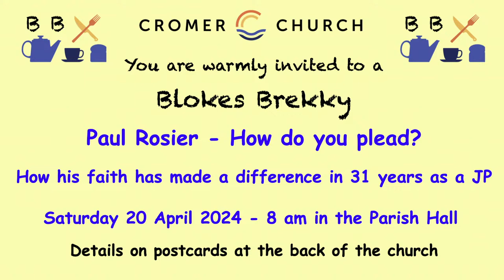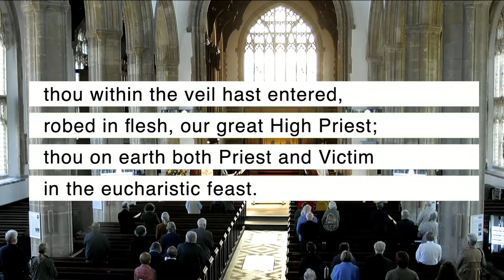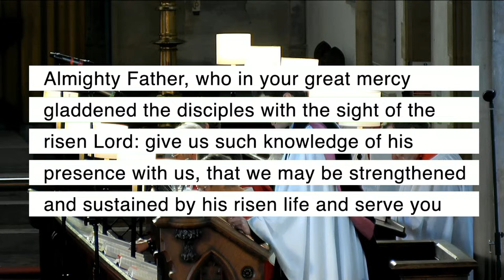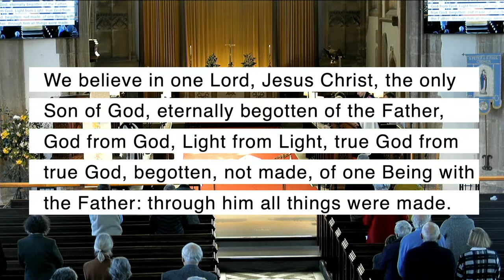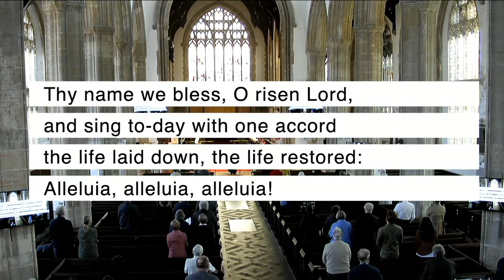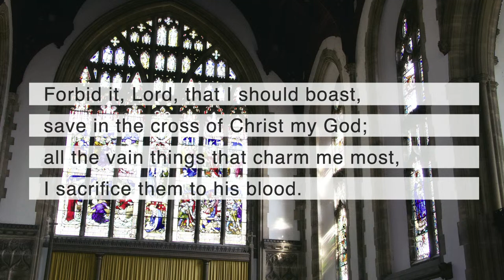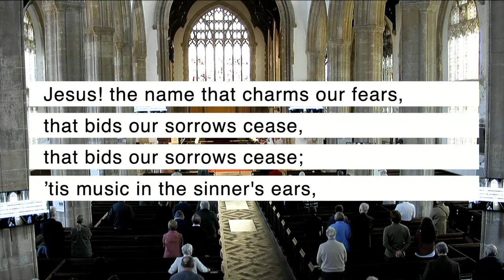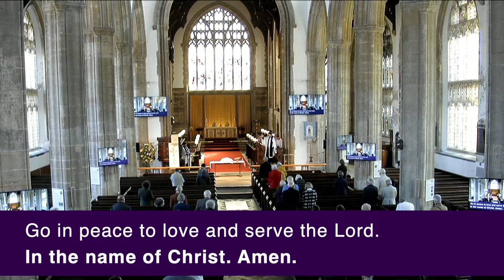Traditional Communion from Cromer Parish Church - Sunday 14th April 2024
Preacher: Revd Joanna Haywood • Easter 2024: Opened eyes and opened minds
Bible readings: Acts 3v11-20; Luke 24v36-49

It doesn't cost anything, and you'll be notified whenever we post a new video or start a new livestream.  Click on the Like icon, too, to help promote our channel.
If you've been encouraged, challenged or helped by this online service - or simply enjoyed watching it - and would like to make a one-off gift or set up a regular donation to Cromer Church, you can do this Thank you.
Common Worship: Services and Prayers for the Church of England (including the Psalter as published with Common Worship) and Common Worship: Collects and Post Communions in Traditional Language, material from which is included in this service, are copyright © The Archbishops’ Council 1999, 2000, 2015

Bible passages are from the New International Version®, NIV® Copyright ©1973, 1978, 1984, 2011 by Biblica, Inc.® All rights reserved worldwide or the New International Version® Anglicized, NIV® Copyright © 1979, 1984, 2011 by Biblica, Inc.® All rights reserved worldwide or the International Children’s Bible® Copyright© 1986, 1988, 1999, 2015 by Thomas Nelson.

Song words and music - live and recorded - included in this service are reproduced under the terms of CCLI Licence No. 912.